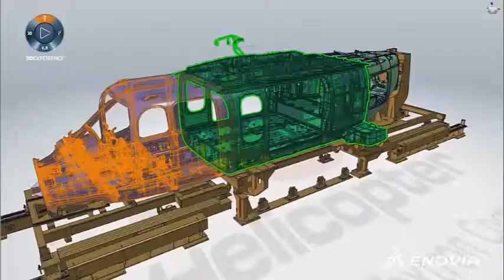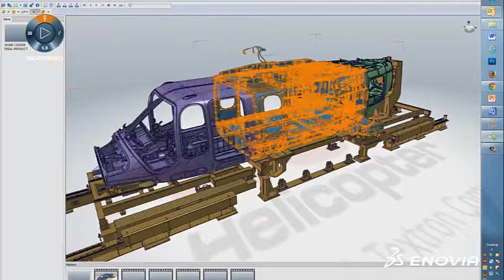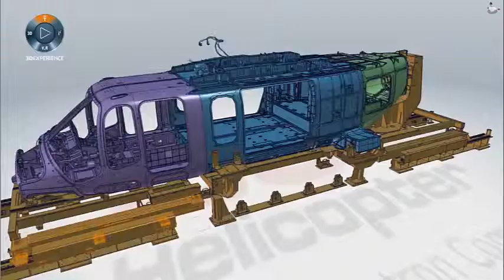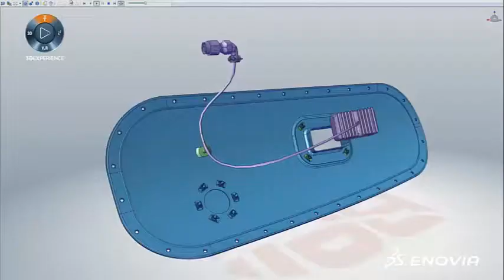3DEXPERIENCE - Bell Helicopter - Customer Story - Aerospace and Defense